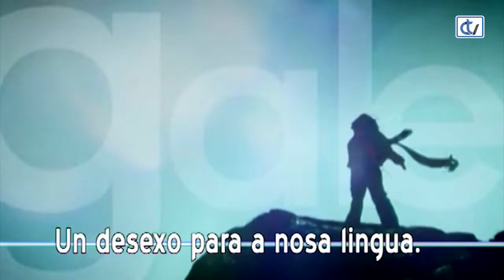Con Voz Propia: Ana Camiño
Ana Camiño: Avogada